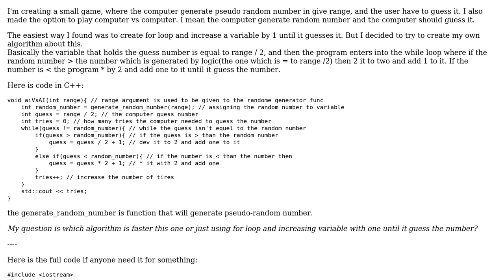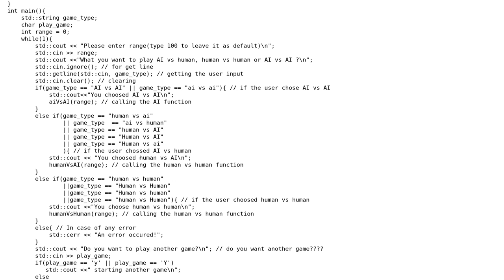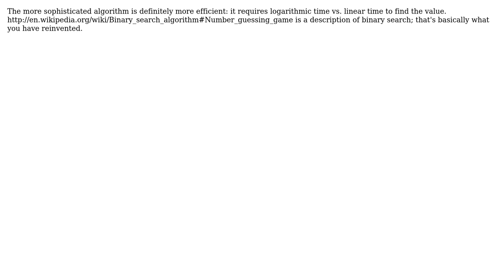Software Engineering: Which algorithm is faster? (2 Solutions!!)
Software Engineering: Which algorithm is faster?

With thanks & praise to God, and with thanks to the many people who have made this project possible! | Content (except music & images) licensed under CC BY-SA | Music | Images & others | With thanks to user user3868594 user Kilian Foth user Bart van Ingen Schenau and the Stack Exchange Network Trademarks are property of their respective owners. You are responsible for your own actions.